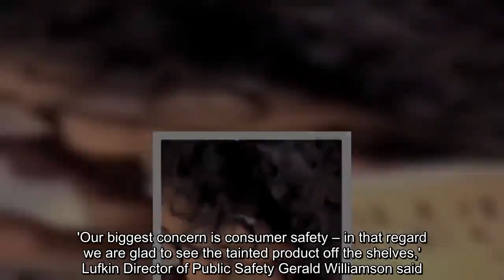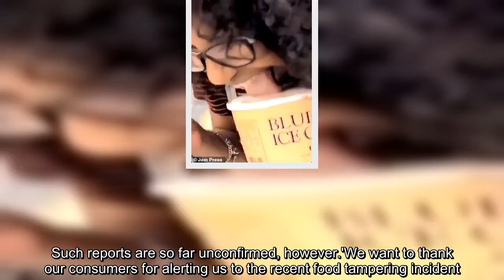Blue Bell ice cream licker could face up to 20 years in jail, say Texas police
Awoman who was filmed licking ice cream from a tub of Blue Bell and putting it back in a Walmart freezer has been identified - police in Texas say. Officers from the Lufkin Police Department revealed Wednesday they believe they had identified the woman in the video after CCTV footage placed someone fitting her description at the scene. According to the New York Post, they are waiting to verify her.